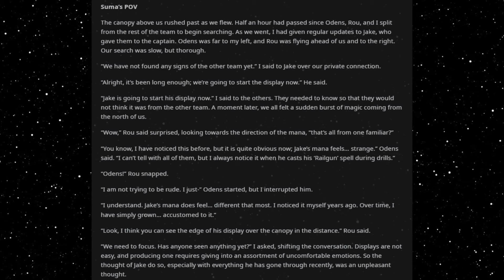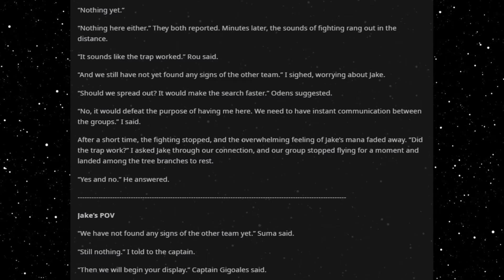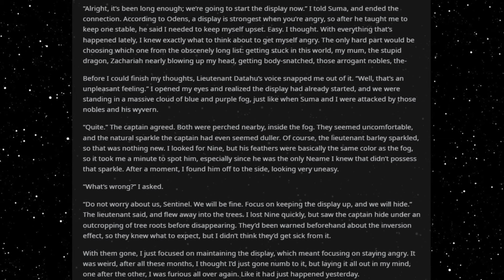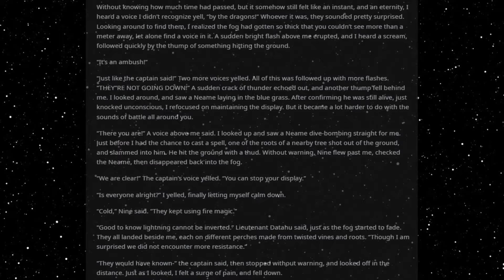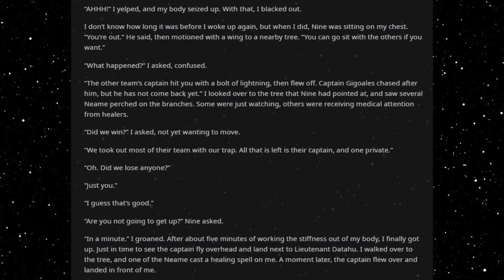Best HFY Reddit Stories: Humans Don't Make Good Familiars (Book 3) (Part 5)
Plan is a go!